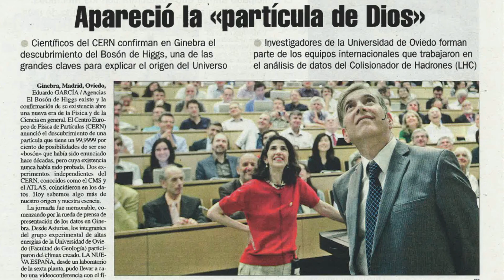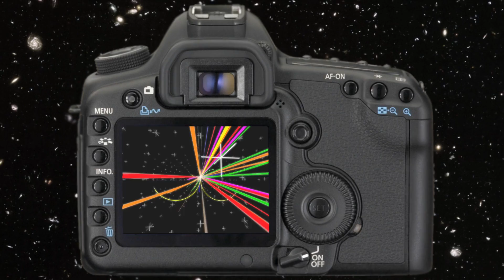The Discovery of the Higgs Boson: America's Role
The discovery of the Higgs boson was an international endeavor, involving thousands of physicists from across the world.  While the accelerator at which the experimental work was done is located on Europe, the US supplied more physicists than any other single country.  America had a very large role in the discovery of the Higgs particle and continues to have a leading role in the ongoing studies of the boson's properties.  This video describes some of the contributions of U.S. universities and laboratories.